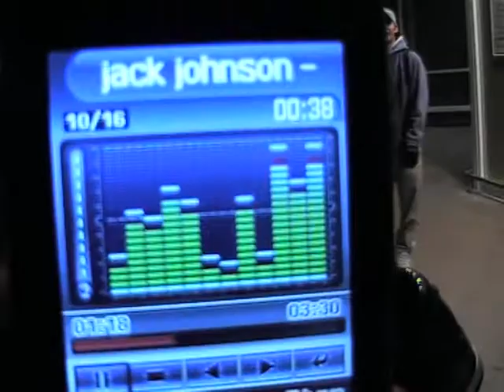redbadgers moonlight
night supermarket session at morrisons check it out.